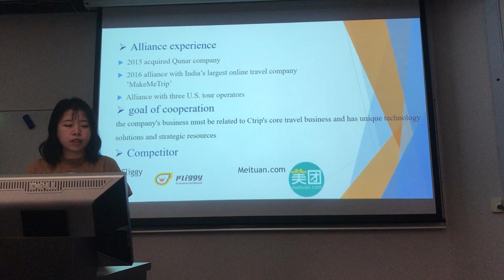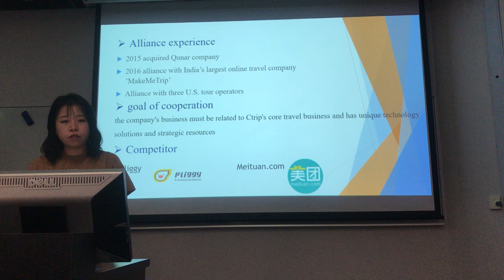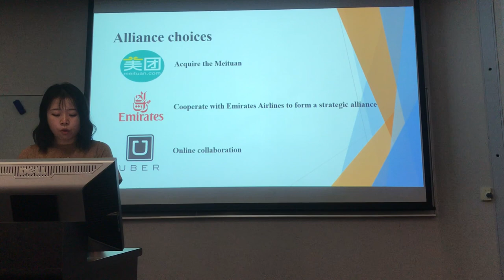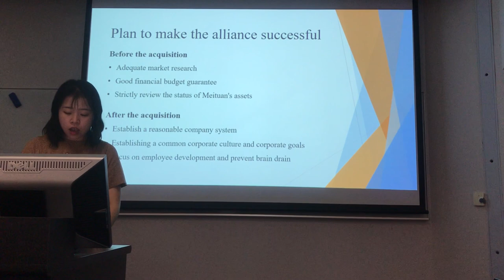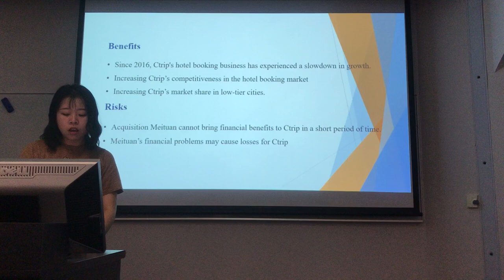ALLIANCE stmg 388 meng xuan tang 1274032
1.Video about Knowledge: